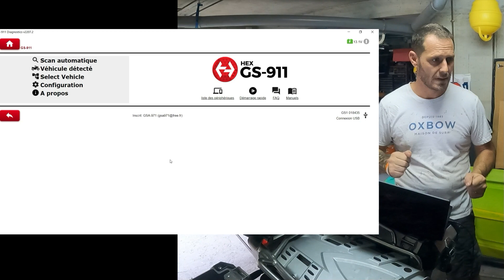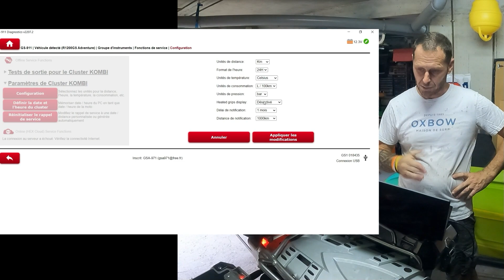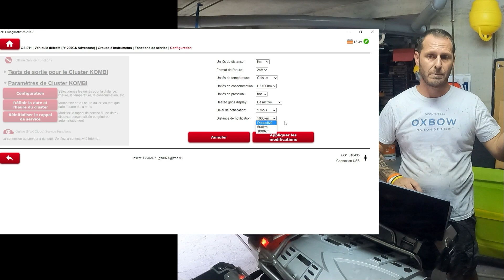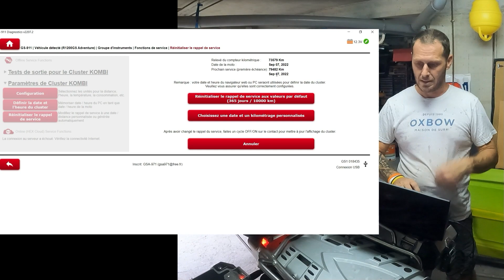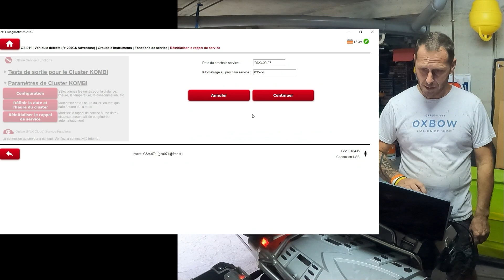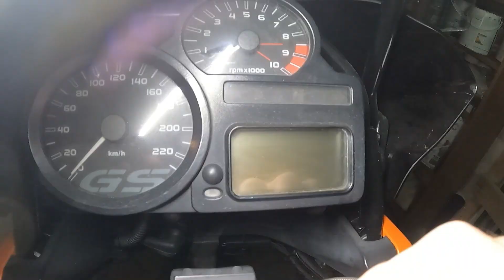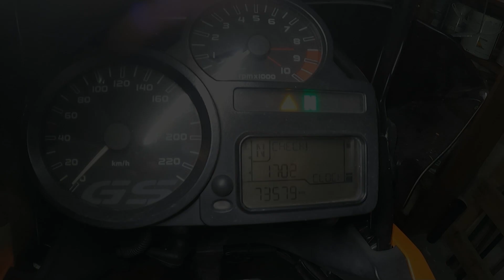Effacer le témoin "SERVICE" avec GS-911 sur toute la gamme BMW Motorrad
Dans cette vidéo je montre comment pour réinitialiser le témoin service sur motos BMW Motorrad à l'aide l'outil de diagnostique GS-911.
C'est l'outil de diagnostique idéal pour les propriétaires de motos BMW
Il est utilisable sur PC, sur Mac, sur IOS (iPhone, Ipad et appareils mobiles Androïd

Soutenir la chaîne :
Si tu estimes que je t'ai fait économiser de l'argent grâce à mes vidéos et que tu souhaite m'en remercier, ou si tout simplement tu veux soutenir ma chaîne, tu as la possibilité de faire un don 💵 du montant que tu veux sur ce lien PayPal 🙏